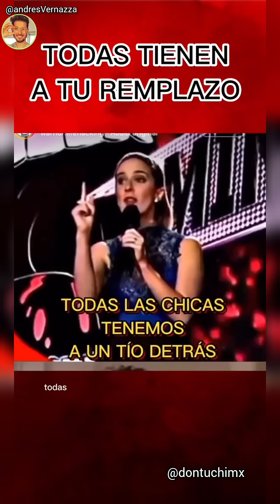"Todas tienen a tu reemplazo"